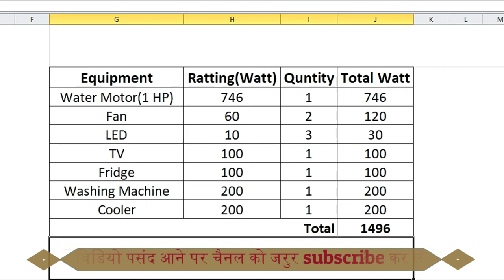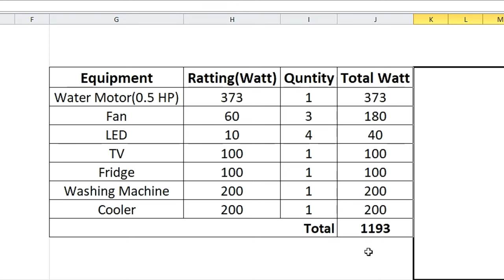1 किलोवाट बिजली कनेक्शन में क्या क्या चला सकते है?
"1 किलोवाट बिजली कनेक्शन में क्या क्या चला सकते है" is video me hum dekhenge ki 1kw ke bijli connection me kitna motor,fan,led,tv,cooler,fride,washing machine chala sakte hai.is video ke dwara hum calculate karke batayenge ki agar 1 kilo watt se jyada load hoga to hamen kya karna chahiye ya kitna load increase karna chahiye.